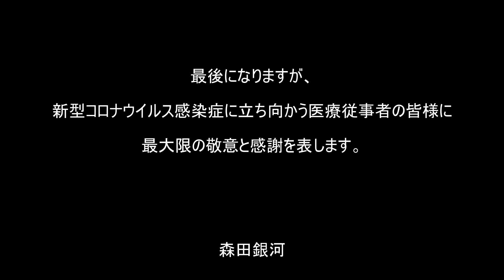【前編】JBDFが誇るラテントップ選手を森田銀河が紹介！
■森田銀河のヒトコト
試合が待ち遠しい森田銀河であった。

森田銀河
JBDFプロラテン全日本ファイナリスト
統一ファイナリスト

■豪徳寺ダンススクール
〒154-0021　東京都世田谷区豪徳寺1-46-16（ブックオフ２F）